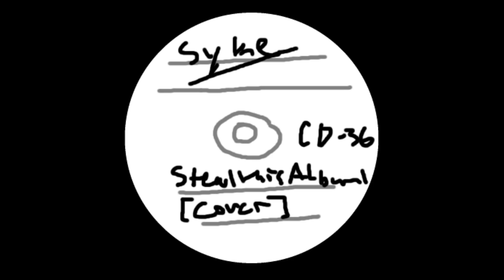I-E-A-I-A-I-O [Cover] - System of a Down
i did all but drums
Cover of I-E-A-I-A-I-O by System of a Down
Why does this video have a different thumbnail than the video's thing?
I decided to start just doing songs I want to do instead of entire albums, so I decided to make custom covers for all of the solo songs I did.